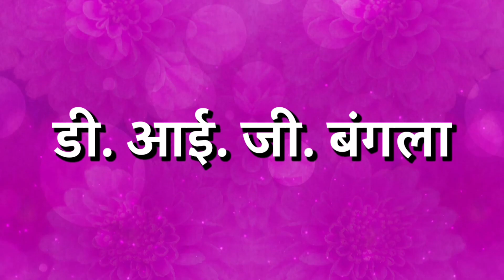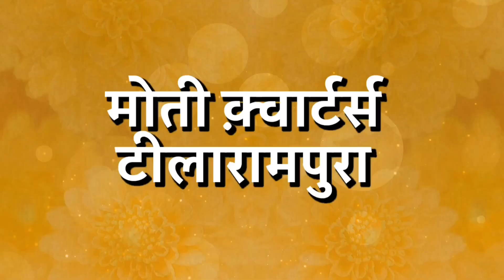Karond Teelarampura Jhanki | करोंद और टीलारामपुरा झाँकी | Bhopal Navratri Utsav 2022